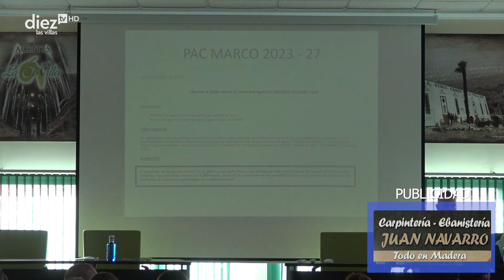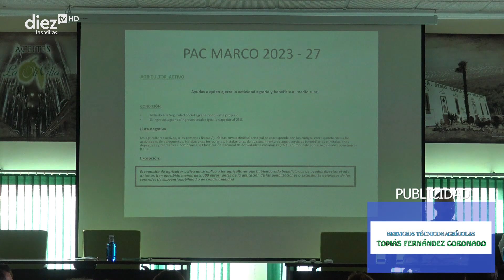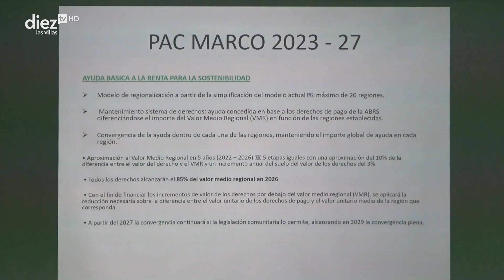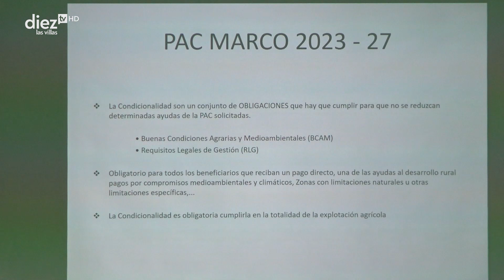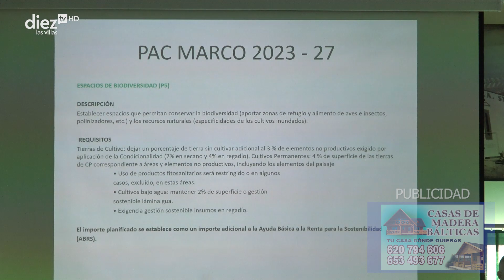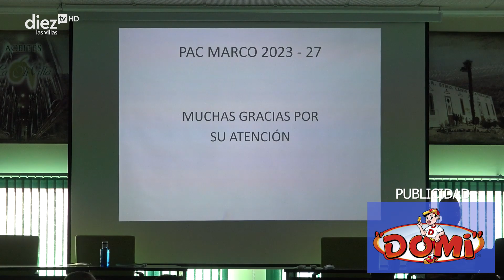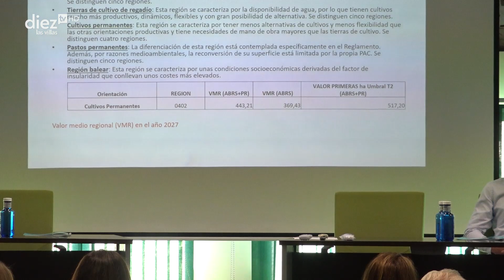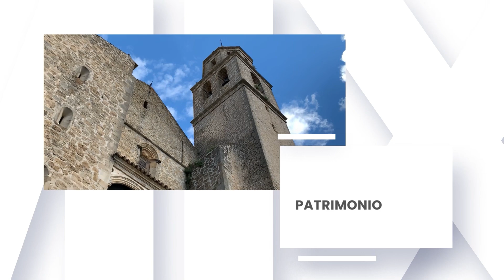A PIE DE CALLE | 21-04-22 | Coloquio informativo en la Cooperativa Vera Cruz de Villacarrillo